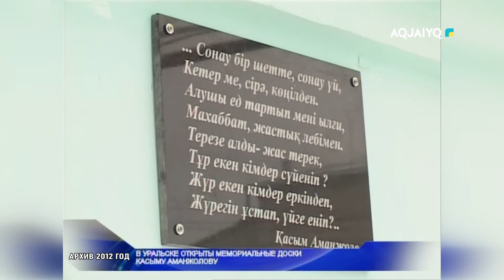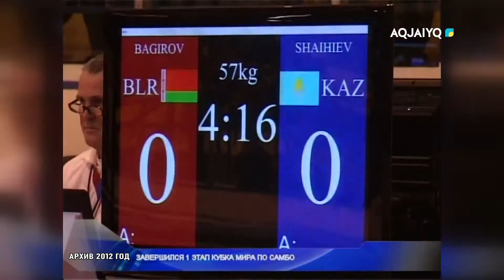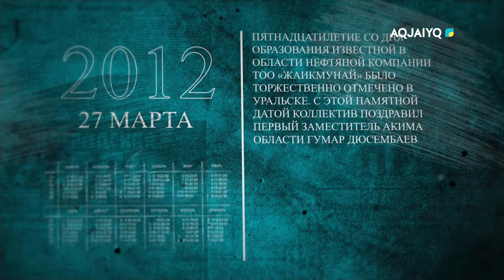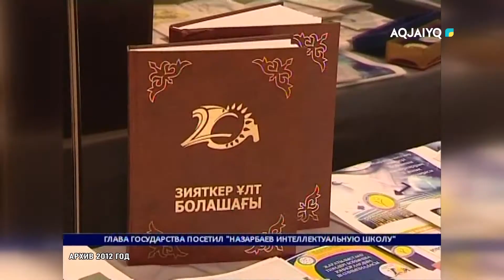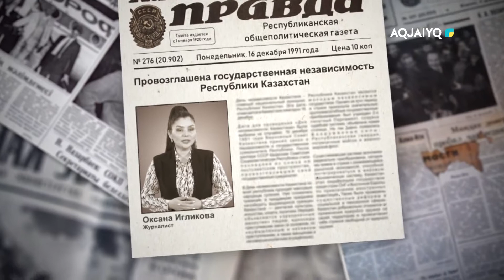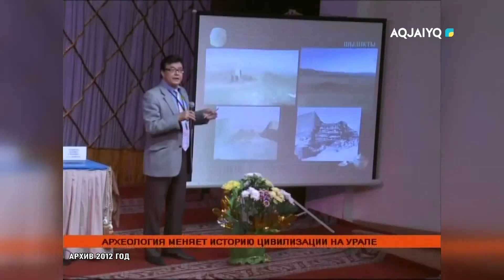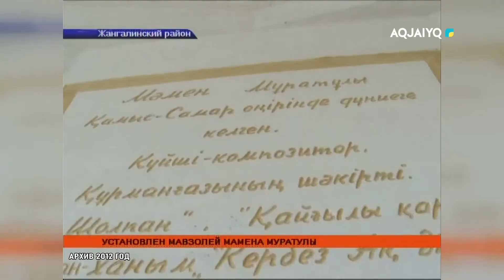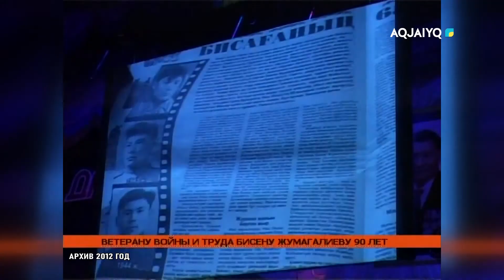Достояние республики (09.04.2022)